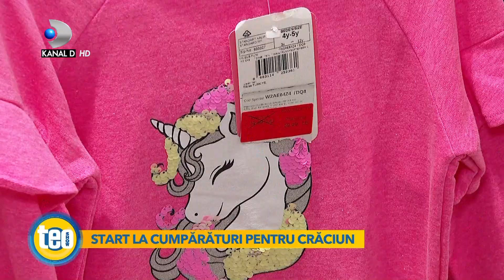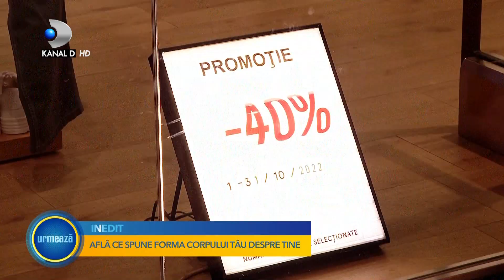Teo Show (08.10.) - Start la cumparaturi pentru Craciun! Reduceri considerabile in aceasta perioada!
Teo Show (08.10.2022) - Start la cumparaturi pentru Craciun! Reduceri considerabile in aceasta perioada!

Sarbatorile, pe langa bucurie, revedere cu cei dragi si cadouri, tind sa ne lase cu o gaura foarte mare in buzunar. Tocmai de aceea specialistii vin cu un pont pentru noi: cadouri luate in avans.
Cum vine asta? Suntem in luna octombrie, iar pana la Craciun mai sunt aproape 3 luni, 3 luni in care sa putem achizitiona orice cadou dorim.
Iata cum puteti gasi cadourile potrivite inca de pe acum.

Magazinele inca vin in intampinarea clientilor cu articole reduse, la preturi demne de luat in seama. Mai mult, gama produselor este atat de variata incat unele chiar pot trece drept cadou pentru sarbatorile de iarna.
Un plus pentru cei care incep sa cumpere cadouri pentru iarna sunt reducerile.